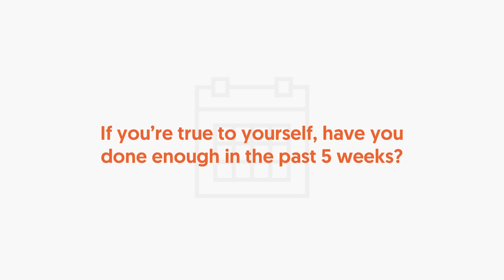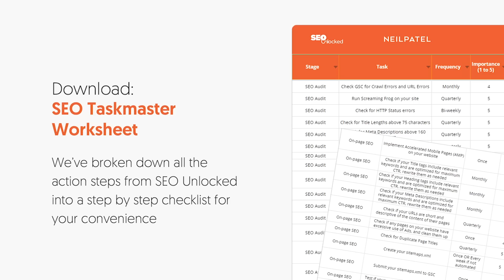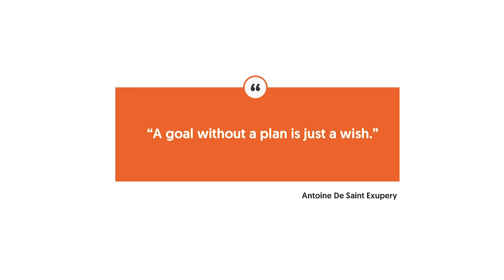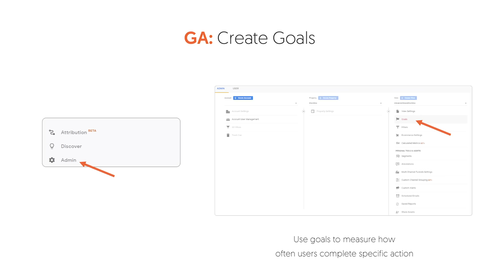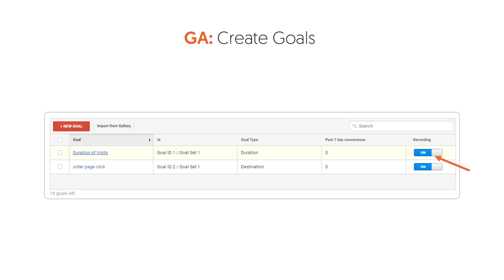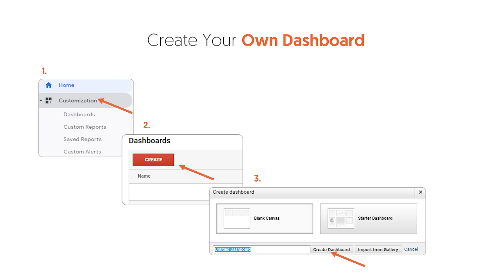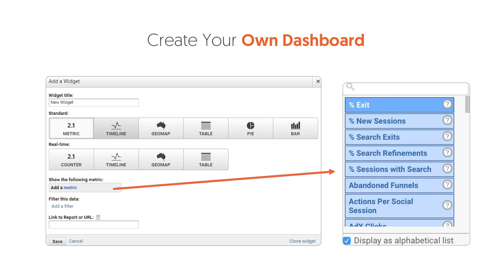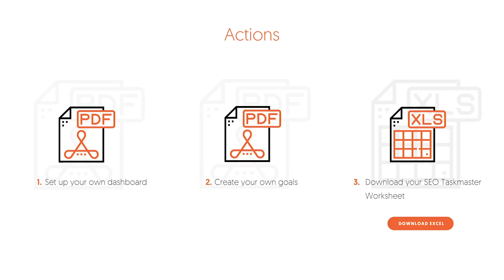How To Get The Most Out Of Google Analytics - Module 06 - Lesson 1 - SEO Unlocked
This is another day of SEO Unlocked. And this week, we're going to be going over mastering Google tools. But before we get started, I want to start off with a quote, it's from Oscar Wilde, "Experiences is simply the name we give our mistakes." And by going over Google's tools that they provide you, you'll be able to find errors and mistakes within your website.

So that way, you can get results faster. But, I want to go over a few household things before we dive in. First off, have you really done enough over the past five weeks? So what I want you to focus on now is tracking your business goals.

So now let's focus on some of the tools that Google offers to help you measure and improve your results. There's Google Search Console and Google Analytics. And we have three main lessons for you.

One of them is on Search Console and two are on Google Analytics. But this one is going to be focusing on Google Analytics. And then we'll dive into Search Console. And then we'll go back to Analytics. Time is money when it comes to SEO. You know it takes a while to see results.

So the first step in Google Analytics is going over, you guessed it, goals. A goal could be anything, someone purchasing from your website, someone becoming a lead. You want to measure anything that helps you generate revenue.

And then pick the template that most resembles you. A reservation could be a lead, or you can end up picking someone generating a sale or someone contacting you. There's so many different options here and they provide the templates.

The easiest one is usually lets say, a destination like driving them to a thank you page.

And then on the next step, where it says equals to, you put your URL of your thank you page. So every time someone hits that, they know that hey, you have a conversion. You'll also want to make sure once you create your goals that you turn them on.

The next thing I want you to do is track your internal search queries. Remember how a lot of people use Google to do searches. Well, the chances are you have a search bar on your website. And you want to track what people are searching for on your website, because we'll give you ideas of content to create, what you need to optimize to generate more sales as well.

So go back to Admin, and this time, I want you to click on Settings. And when you click on Settings, you'll be able to scroll all the way down, I want you to turn on Site Search Tracking. And by turning it on, and you'll see another screen just make sure you turn them all on.

Now, you know you should probably offer it. Or if you're a lead generation provider, and people are searching for some educational based content, and you don't have it, you should create it, and then try to collect leads from that page.

You also want to create your own dashboard. By creating your own dashboard, you can see the metrics that are the most important to you. So in Google Analytics, go under Customization, and of course click on Dashboards, then click on Create. And then you want to create your own dashboard by coming up with the name, I like selecting Blank Canvas and then you can select the metrics that are most useful to you. Whether it's goals or people bending your funnel or exiting, you can pick all the ones that are related to driving revenue.

And the key there is, ones that are related to driving revenue. I wouldn't create a dashboard with a ton of vanity metrics. vanity metrics are metrics that don't move the needle, don't make you money. So make your dashboard with the metrics that drive conversions.

Now, last but not least, when we talk about Google Analytics, I want you to create alerts. Alerts notify you when something is happening that's good or bad. Remember, we are busy, you're busy. You don't have all the time in the world to log into Google Analytics every hour.

Heck, you may not even log in every day. So by creating alerts, you can track spikes in traffic or drops or plateaus or goals going up or down or revenue going down or bounce rates going up. You can track whatever you want when it comes to your alerts.